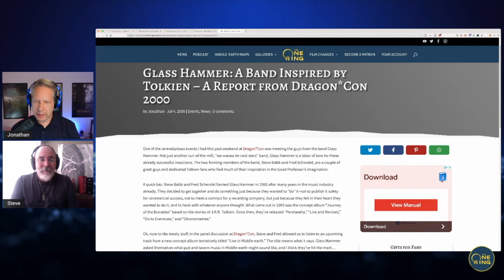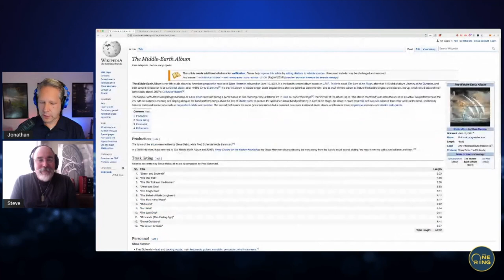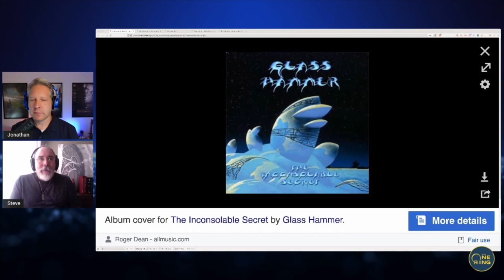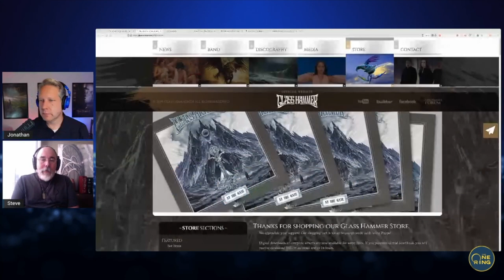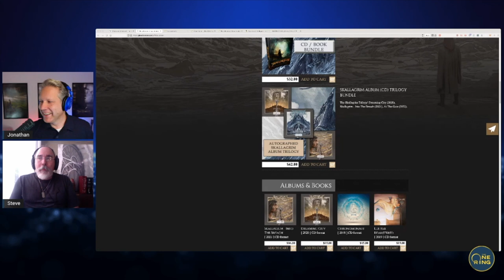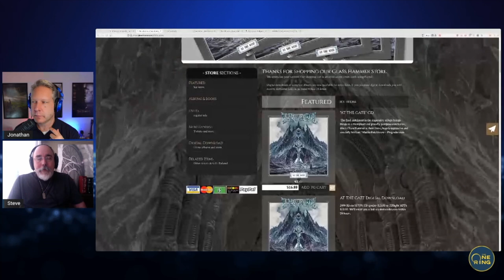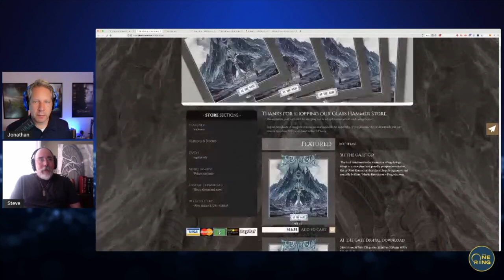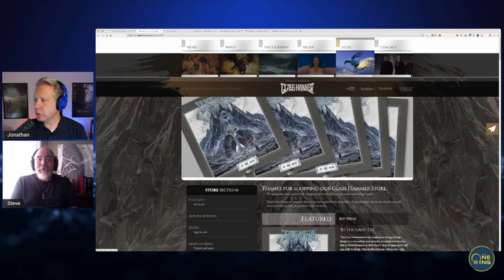Inspired by TOLKIEN | The Rings of Power, Glass Hammer, and Music in Middle-earth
I had the pleasure of sitting with Steve Babb from the band Glass Hammer to talk The Lord of the Rings, The Rings of Power, and what it's like to be a creator inspired by Tolkien.

Glass Hammer kicked off their career in the 90s with their first album, "Journey of the Dunadan", a concept album based around the story of Aragorn.  Then, in 2000, they recorded "The Middle-earth Album"--think of it as a live album recorded during a performance at The Prancing Pony.  And today, Steve is still creating music, but also take a a cue from Tolkien himself and writing novels set in a world of his own making!

Chapters
00:00 Introduction
02:02 The Middle Earth Album
06:00 Thoughts on The Rings of Power
10:29 How do you approach sub-creating in Middle-earth?
15:15 Becoming an Author
24:43 You need to care about the characters
26:45 Musician or Author?  Which is harder?
29:35 New Album "At the Gate"
35:40 Influences... from everywhere
38:35 Get the music and book!
42:32 A dedicated fanbase
46:25 Listen to the Song "The Years Roll By"